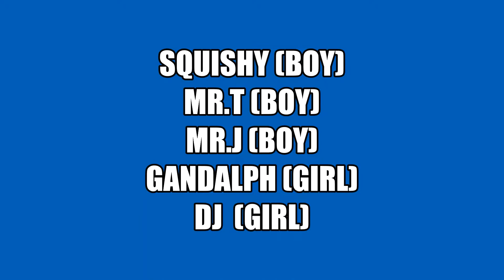We Grow Em' Good!